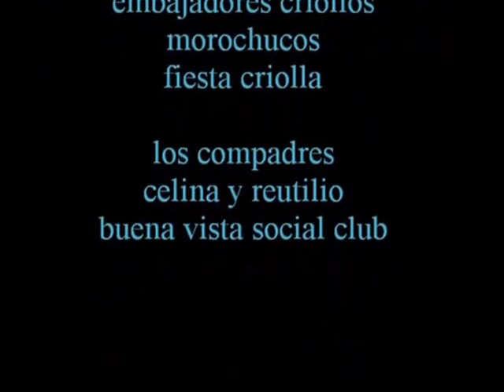Mix "El Pirata" / "Arrullo" | Son de Callejón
La música popular peruana surge de la emoción y del corazón, de las vivencias, sentir y vida diaria de poetas y músicos. Así también, a inicios del siglo XX las composiciones pasaban de mano en mano y en algunos casos se desconocían los autores originales. Varias décadas después llegaron Indecopi, Apdayc e instituciones similares a formalizar el registro de la autoría intelectual.

En un paseo por Puente de Los Suspiros (2011), @SonDeCallejon  hace un tributo a

- Luis Ernesto Berninsone Paintanida (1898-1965), autor del poema "Mar de Sombras", cuyos fragmentos se musicalizaron en los 60s como el vals "El Pirata", según versión grabada por el dúo Los Compadres (Rómulo Varillas y Fernando Loli)

- La Guardia Vieja, originaria del vals "Arrullo"

Interpreta @SonDeCallejon  (Alejandro Velásquez Rocha @aljaverro, Carlos Anicama, @HernanTovar)
Grabación y edición de video: Pasache Music / Oscar Pasache
Castañuelas: Guillermo Baldwin
Audio en vivo, sin manipulación sonora
Edición, diagramación digital y post-producción de video:  @HernanTovar

¿Contratos?

MAR DE SOMBRA
Versión completa, según poemario Periscopio, década de 1920

Autor: Luis Ernesto Berninsone Paintanida
Dedicado a José Ollino, (Capitán de Fragata),
Difusión: Alfredo Grados Rivero

Yo no quiero una tumba, ni una cruz, ni coronas
ni tampoco una lágrima (aburre oir llorar)…
ni siquiera que recen, sólo pido una cosa
para el día en que muera, que me arrojen al mar….

Que por nada me entierren; no dejéis que esté inmóvil…
¡oh! Qué angustia tendría dentro de un ataúd…
que mi último sueño me lo arrullen las olas…
yo quisiera moverme y sentir la inquietud……

Tener la sensación de movimiento, al menos,
que me presten las olas… y también quiero hablar…
¡oh! Qué horror estar mudo cuando gritar quisiera…!
!dejad! que por mis labios hable la voz del mar……

Que si temo a la muerte más que por ella misma,
es por esa parálisis de su inmovilidad…..
más que los tiburones me espantan los gusanos,
quiero como un velero irme a la eternidad.

Mis manos cruzámen que sean cual dos velas…
y un barco mi cadáver que ambule sobre el mar…
y volveré quien sabe a ver aquellos puertos
que en mi vida ví y adonde no pensé retornar…..

Me alumbrarán cual cirios las luces de los faros…..
las boyas cual campanas se pondrán a doblar…
y entre las brumas frías de mi capilla ardiente,
yo he de sentir salobre todo el llanto del mar…

y otra vez en mi vida me iré a buscar el puerto,
donde vivir no pude, ni logré conocer…
talvez después de muerto arrive hasta las playas…
del país donde pienso volver a renacer.

Y así como he vivido al azar quiero irme
a otras playas mecido por la hamaca del mar……
quiero buscar de nuevo mi corazón anclado
en un lejano puerto… ¡y muerto aún viajar!.